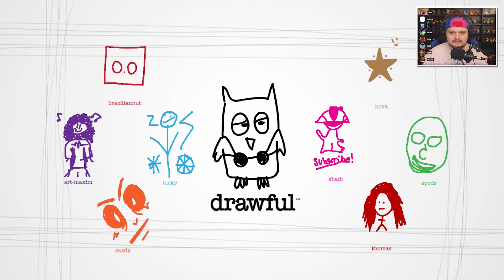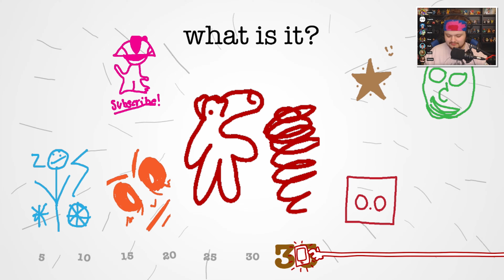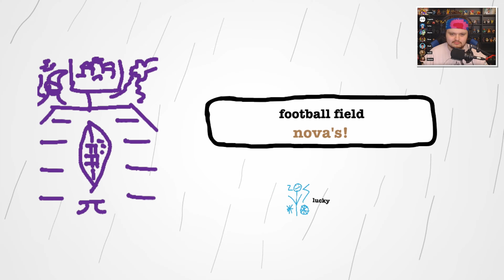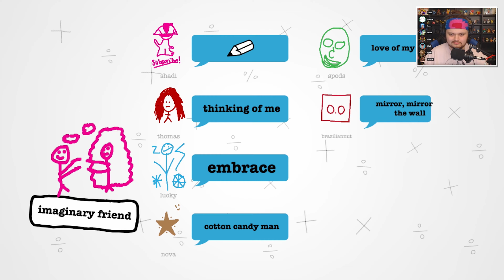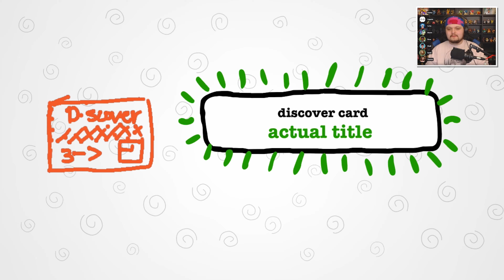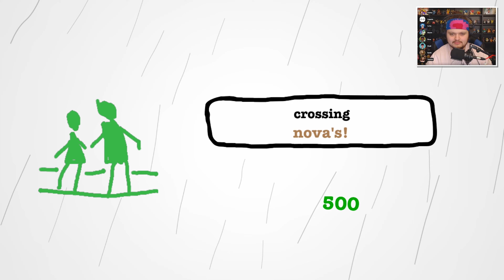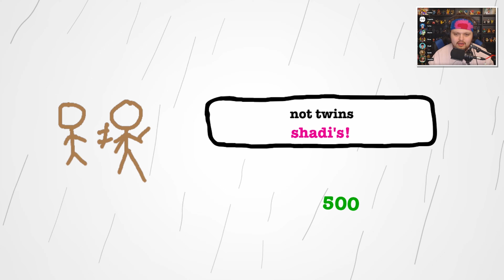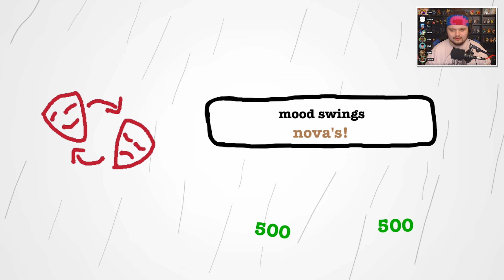Drawful | #01 | Thomas & Pals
Yet another art game being brought to Thomas & Pals!